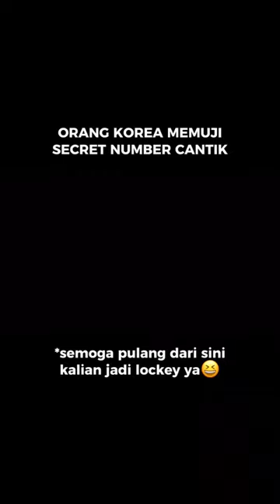secret number di red carpet USA awards, banyak yang memuji cantik!